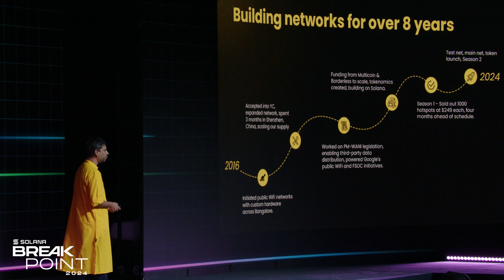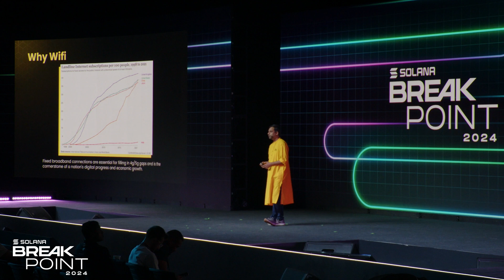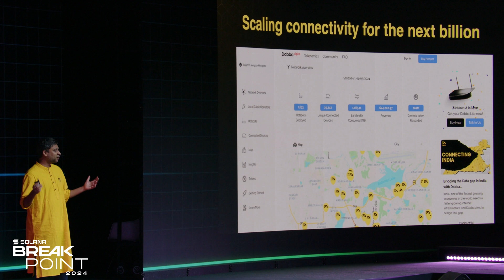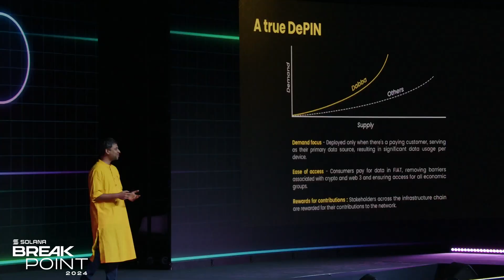Breakpoint 2024: Product Keynote: Dabba: Bringing the Next Billion Online (Karam Lakshman)